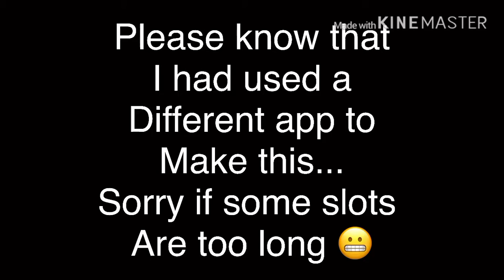The fake smile l episode 1